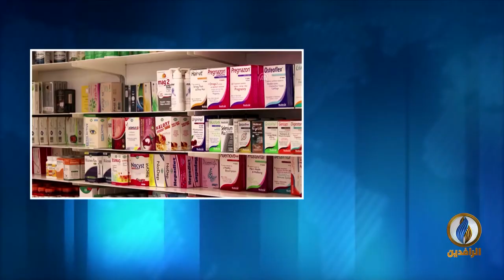مداخلة حسان القطب بشأن إعلان الرئيس اللبناني تعهده إجراء الانتخابات بموعدها وانعكاسات ذلك على البلاد